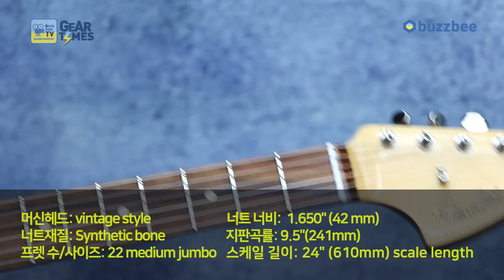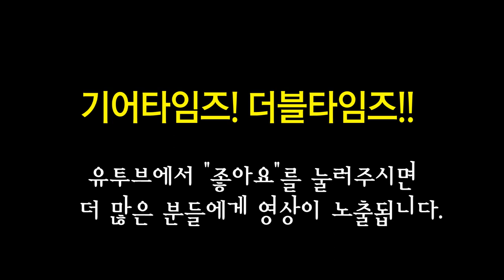펜더 Fender Mexico Classic Player Jaguar Special Pau Ferro